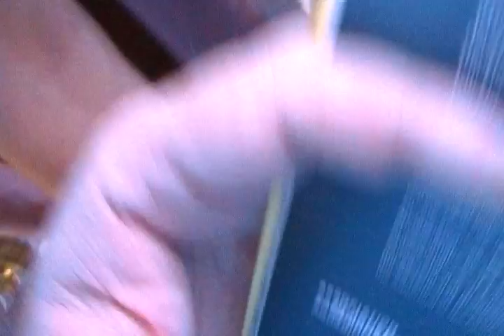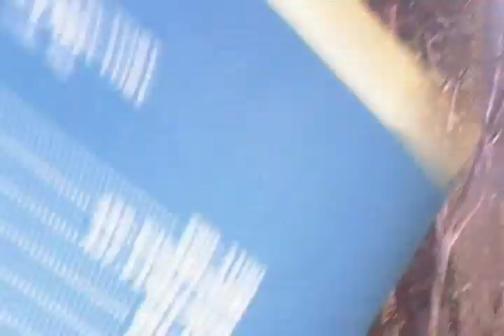Birds at Long Beach Aquarium I